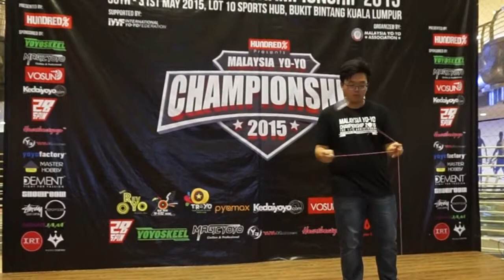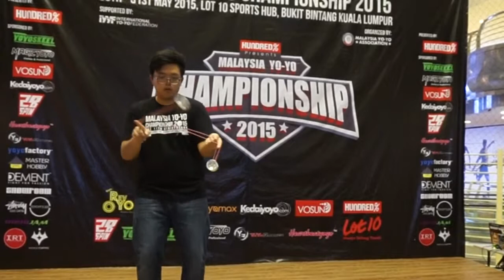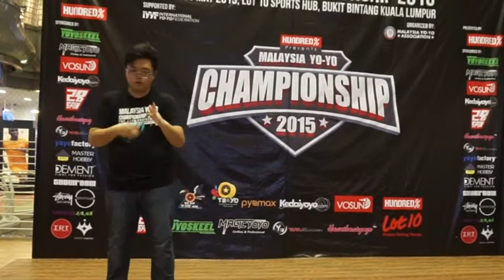Kedaiyoyo presents MYYC 2015 TripleA 3rd Lau Loong Jie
Malaysian Yo-Yo Championship (MYYC) is an annual competition organized by the Malaysian Yo-Yo community since it was established back in 2005. This year, MYYC will be held on 30th May 2015 and 31st May 2015 at the Level 3 of Lot 10 shopping complex in Bukit Bintang, Kuala Lumpur. MYYC serves as a platform in searching for the best national yoyo player in different divisions. The yo-yoing sport had evolved into 4 different types of division, which are 1A, 2A, 3A, 4A (Off-String) and 5A (Freehand) Division. Hence, the champion of each division will be automatically absorbed as seeded players and as the Malaysian Representatives at the upcoming Asia Pacific Yo-Yo Championship which will be held in Singapore and the World Yo-Yo Contest which will be held in Japan.